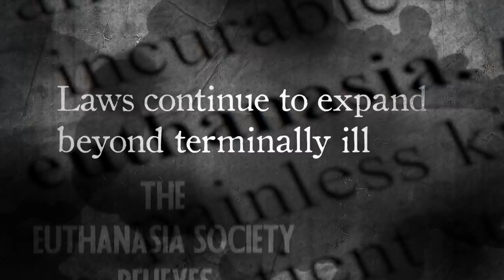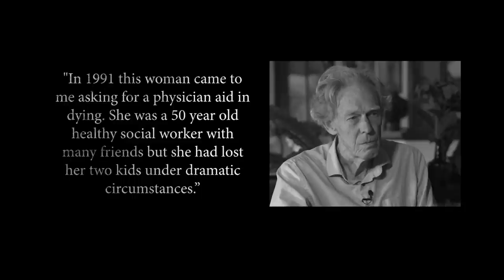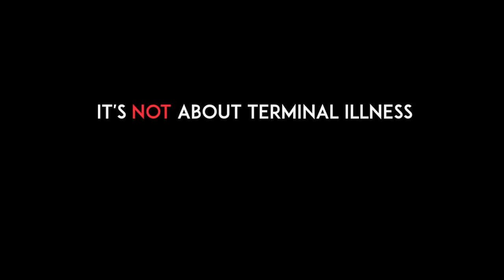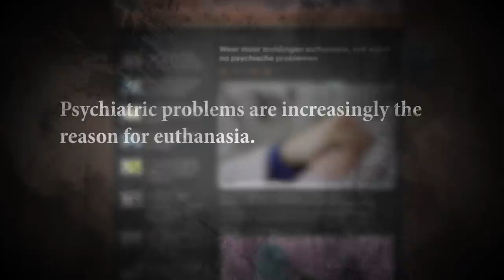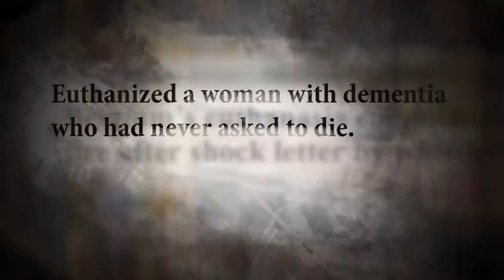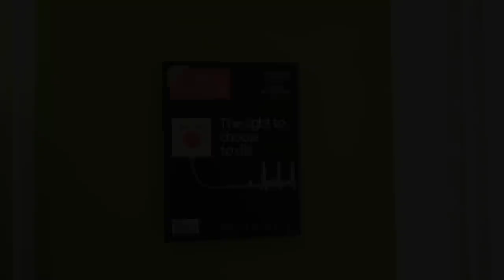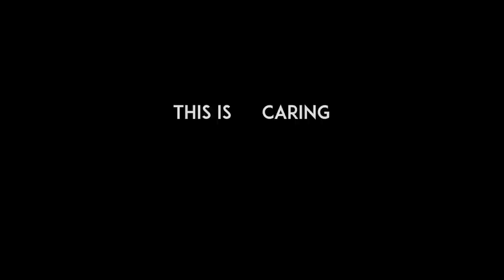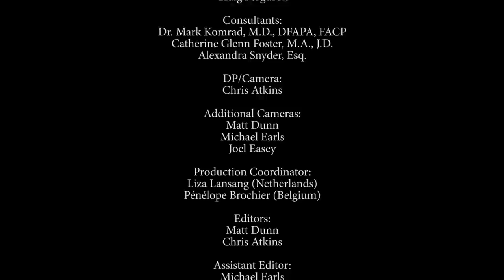Fatal Flaws: VIEWING FOR 3 MORE DAYS: You'll be shocked at what doctors told Candice.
“Are laws allowing euthanasia and assisted suicide leading society down a dangerous path?”

Fatal Flaws: Legalizing Assisted Deathis athought-provoking journey through Europe andNorth America to ask one of the most fundamental philosophical questions of our time: should we be giving doctors the right inlaw to end the life of others by euthanasiaorassisted suicide

Filmmaker Kevin Dunn films powerful testimonies and expert opinion from both sides of the issue to uncover how these highly disputed laws affect society over time

Some 20 years after these laws were introduced, even some of the most loyal supporters of assisted dying are questioning where these laws are taking us. The grandfather of euthanasia in theNetherlands, Dr.Boudewijn Chabot speaks of a ‘worrisome culture shift’ and that euthanasia is ‘getting out of hand’ – especially as it relates to patients with psychiatric issues.

We’ve all heard the tragic and much publicized stories of people who have asked for an assisted death here in North America. Heartbreaking cases. Some of these cases have made their way to the top courts of the land to overturn longstanding criminal laws on what used tobe classified as homicide.

Since 1998, five countries and six US states have passed laws making an assisted death legal under certain criteria. Almost every country in the world is discussing some form of legalization and America is “at a tipping point”.

This film is not out to demonize doctors, advocates – or anyone for that matter. This film is about the adoption of - and resistance to - a new cultural philosophy that may affect you at the most vulnerable time of your life.

Testimonials
“Slippery slope arguments have often been criticized as philosophically weak. There could be no stronger evidence for the reality the slippery slope than Fatal Flaws. As both a psychiatrist and a palliative care physician, I cannot over emphasize the importance of this film as a spiritual call, a moral message, a social statement and a clinical intervention.
KevinDunn is a modern day Cassandra who has produced a film that describes what would be terrifying science fiction, were it not already social fact: the legalization of the termination of the lives of the vulnerable, isolated, marginalized, and anguished in state after state and country after country. Even more disturbing those deaths come at the hands of physicians whom for millennia have sworn to heal and not to harm. Through interviews with patients, families and experts, Dunn gives a neglected and urgently needed critique of the euphemistic masking of suicide as compassion and in so doing exposed the dark side of the gilded claim that the relief of suffering lies in the affirmation of hopelessness, the embrace of futility, and the betrayal of the historic goals of medicine.”

Cynthia Geppert MD, MA, MPH, MSB, DPS, MSJ, DFAPA, FCLP Professor of Internal Medicine and Psychiatry, Director of Ethics EducationUniversity of New Mexico School of MedicineAdjunct Professor of Bioethics Albany Medical College, USA

“Fatal Flaws is more than just a great documentary film. It is a clarion call to restore decency to the House of Medicine. For every doctor or patient who wants to understand the difference between medical killing and medically-responsible caring, this humane and sensitive film is a must-see.”
Ronald W. Pies, MD, Professor Emeritus of Psychiatry, and Lecturer on BioethicsSUNY Upstate Medical UniversityClinical Professor of Psychiatry,Tufts U. School of MedicineEditor-in-Chief Emeritus, Psychiatric Times, USADirector, Kevin Dunn on locationin The Hague, The Netherlands

“This is a brilliant film that should be compulsory viewing for busy legislators who haven’t time to do their own research into how euthanasia is changing death and dying in countries such asCanada and the Netherlands. Kevin Dunn interviews supporters and opponents of euthanasia and physician assisted suicide in a non-judgemental way and the responses he gets are extraordinary."

Professor the Baroness Sheila Hollins, House of Lords,Past President of the Royal College of Psychiatrists, UK

“Compelling, timely and moving. Physicians must see this film, especially those in training as the euthanasia movement is trying to redefine the ethics of medicine.”

Steven S. Sharfstein, M.D.,Former President The American Psychiatric Association, USA

With special permission from the producers, the Life Institute is pleased to present a special online screening of Fatal Flaws: Legalizing Assisted Death. Filmmaker Kevin Dunn uses powerful testimonies and expert opinion from both sides of the issue to uncover how these highly disputed laws affect society over time.